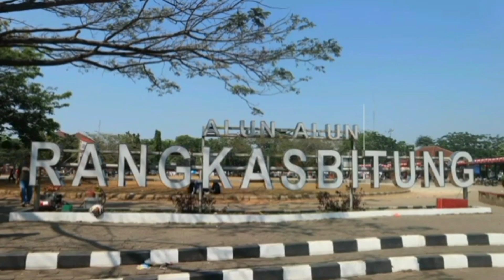Vespa Pertama yang memakai baling baling siap touring ke Planet